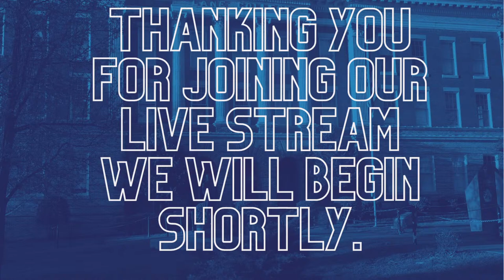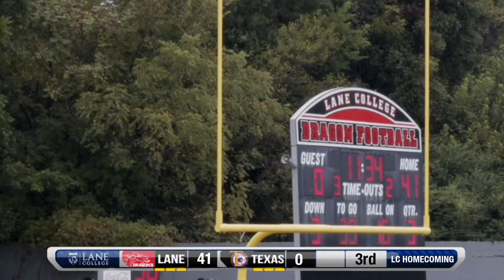Lane College WLCD-TV Live Stream